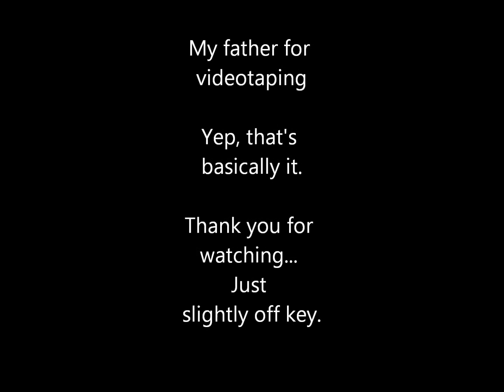Psychology Brain song "I Need To Know"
This video, by David Reiner, uses the song "Don't Wanna Know" by Maroon 5 to memorize the parts of the brain.